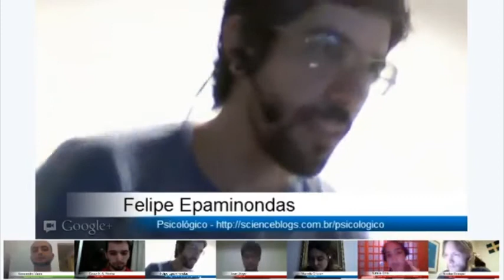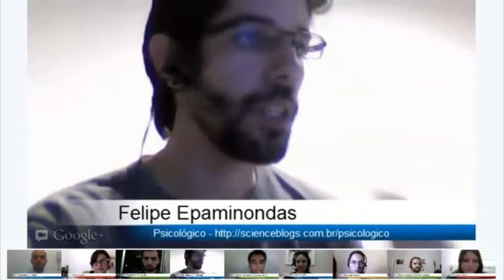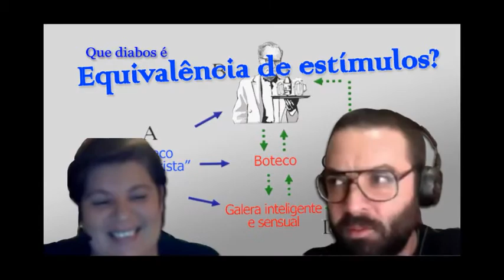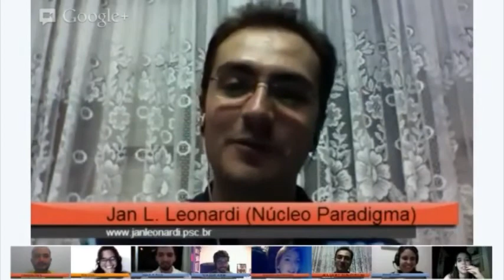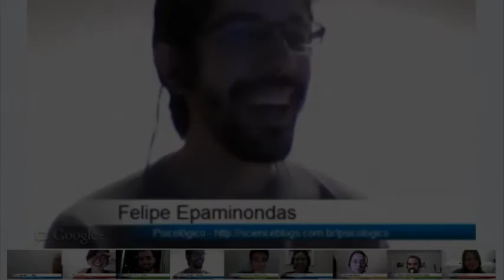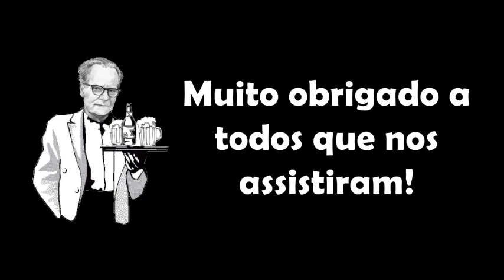Boteco Behaviorista: Retrospectiva 2012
Discussões: 1:08
Top 10: 29:50

Participantes que passaram pelo boteco:

- Cesar A. A. Rocha
- Marcelo Souza
- Nicolas Rossger
- Natalie Brito
- Saulo Velasco
- Henrique Pompermaier
- Gabriela dos Santos
- Victor Hugo de Souza
- Giovana Munhoz da Rocha
- Diego Zilio
- Ilma Britto
- Pedro Sampaio
- Roberta Marcon
- Ângelo Sampaio
- Fernanda Brunkow

Boteco Behaviorista #1: Expectativas para o XXI Encontro da ABPMC
Boteco Behaviorista #2: Encontro pós-ABPMC
Boteco Behaviorista #3: Especial Dia do Psicólogo
Boteco Behaviorista #4: Biologia, Evolução e Comportamento
Boteco Behaviorista #5: O que faz mal é o papelzinho? Drogas e comportamento
Boteco Behaviorista #6: Na cama com Skinner
Boteco Behaviorista #7: Que diabos é equivalência de estímulos?
Boteco Behaviorista #8: Psycho killer, qu'est-ce que c'est?
Boteco Behaviorista #9: Eventos Privados: Behavioristas têm sentimentos?
Boteco Behaviorista #10: Ai que loucura! Desvendando a esquizofrenia
Boteco Behaviorista #11: Análise do Comportamento também é cultura